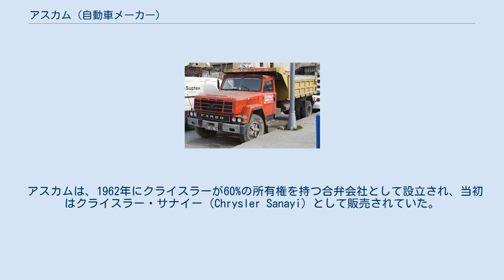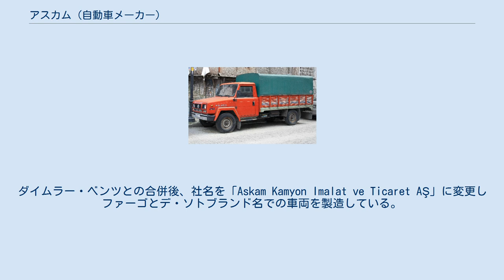アスカム (自動車メーカー)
アスカム（Askam, Kamyon İmalat ve Tic. A.Ş トラック製造貿易会社）は、トルコの貨物自動車とバンの製造開発を行う企業。
チフチラー・ホールディング（Çiftçiler Holding）の子会社であった。
 アスカムは、1962年にクライスラーが60%の所有権を持つ合弁会社として設立され、当初はクライスラー・サナイー（Chrysler Sanayi）として販売されていた。
トラックの製造は、1964年にファーゴ（Fargo）デ・ソト（De Soto）ダッジ（Dodge）のブランド名で開始されている。
製造された大半のモデルは、クライスラーが開発した開発途上国向けのキャブを使用しており、このキャブは倒産まで改良を続けながらアスカムで使用されている。
また、殆どの車両にキャタピラーの子会社であるパーキンス・エンジンが製造したエンジンが搭載されている。
 1978年に、クライスラーは保有していた株式の全てを地元のパートナーや所有者に対し売却。
ダイムラー・ベンツとの合併後、社名を「Askam Kamyon Imalat ve Ticaret AŞ」に変更しファーゴとデ・ソトブランド名での車両を製造している。
 2015年に倒産。
全ての製造を中止した。